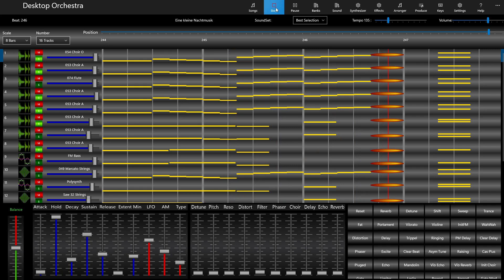Eine kleine Nachtmusik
Mozart : Chor - Version
Mutopia